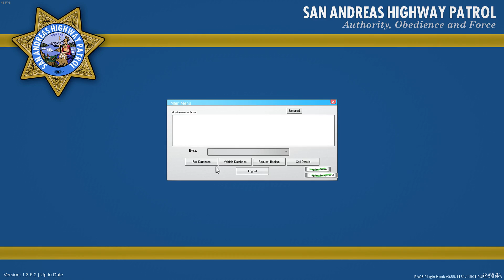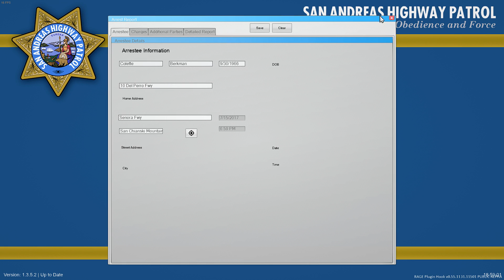GTA 5 - LSPDFR Motorcycle Patrol - Motocop Mayhem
By the way, this mod is for PC only.

Mayhem Mercenary (Or whatever name you want)

Mod List:
•Essentials•

•PC Specs•
CPU: AMD FX-8350 Eight-Core Processor
HDD: Seagate 1TB Serial ATA HD 7200/64MB/SATA-6G
SSD: Samsung 840 EVO SSD (120GB)
CASE: IN WIN Grone Black Full Tower
RAM: Patriot Viper III 16GB 240-Pin DDR3 1866Mhz
GPU: ASUS ROG GTX 1070 STRIX
Motherboard: ASUS Crosshair V Formula-Z
CPU Cooler: Corsair H100i Water Cooling Loop
PSU: Corsair RM750 750W Fully Modular Power Supply